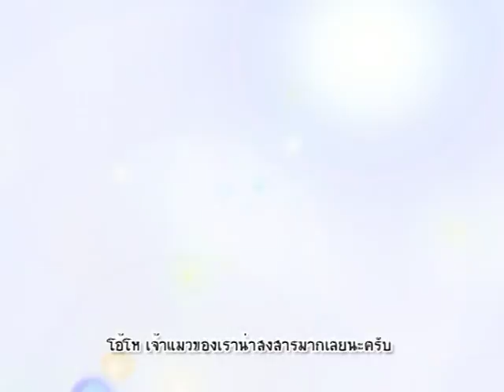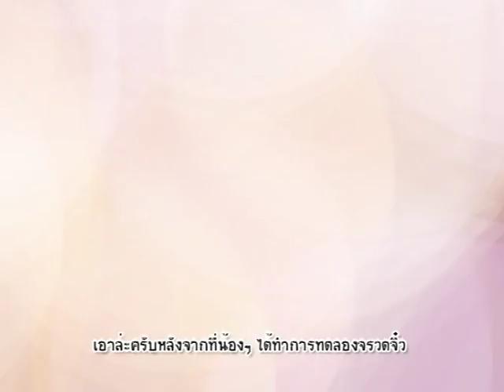รายการบ้านนักวิทยาศาสตร์น้อย ตอน ไปเที่ยวดวงจันทร์กัน